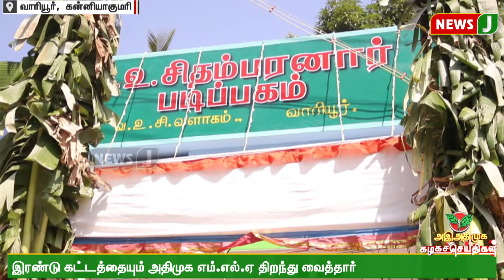அஇஅதிமுக கழக செய்திகள் | 18 JAN 2024 | ADMK NEWS | Kazhaga Seithigal | NewsJ